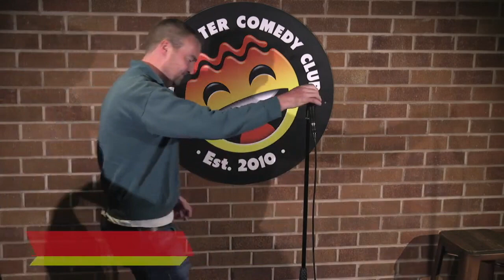John Joe Jacobs LIVE at Hot Water Comedy Club